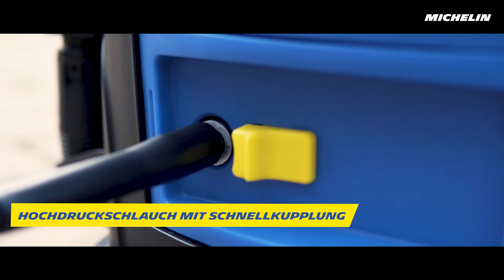MICHELIN - MPX19EH - HOCHDRUCKREINIGER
MPX ist die Serie funktionaler und moderner MICHELIN Hochdruckreiniger, die eigens für Reinigungsarbeiten im Außenbereich, z.B. zur Reinigung von Pkws, Fahrrädern, Werkzeugen oder Gartenmöbeln, konzipiert wurden.